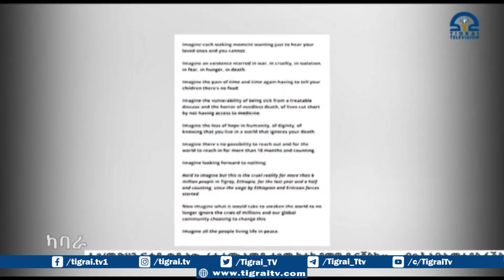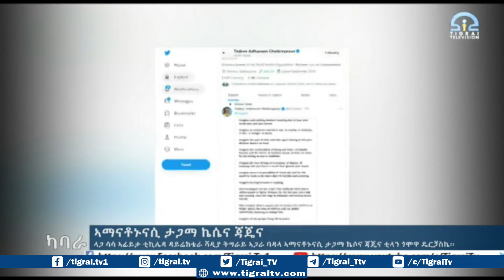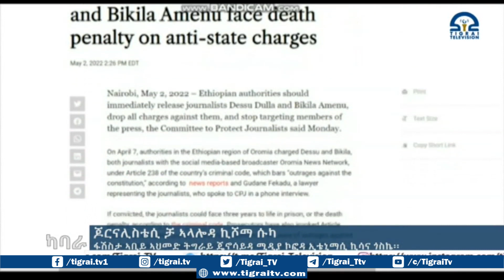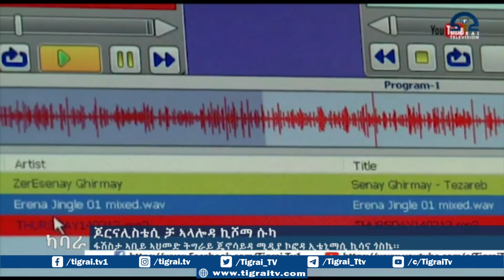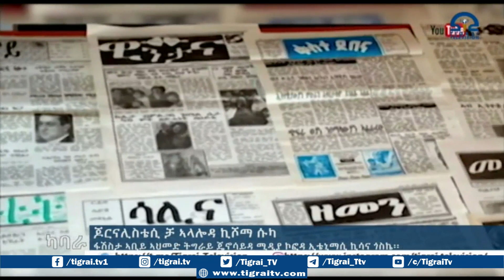ኩናማ ካባራ 27 -08 -2014 ዓ/ም